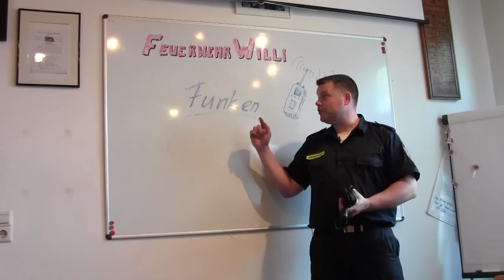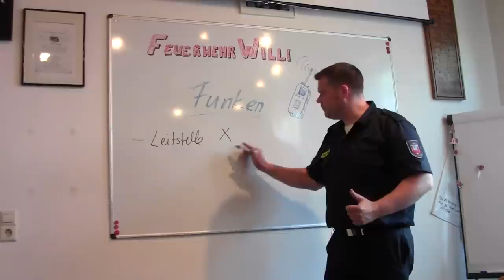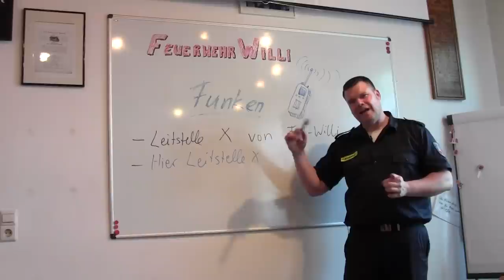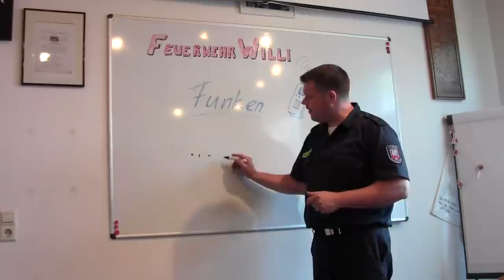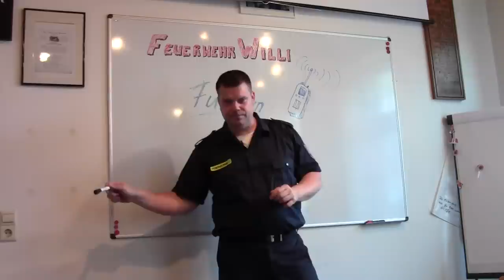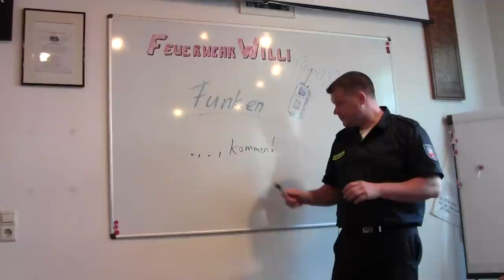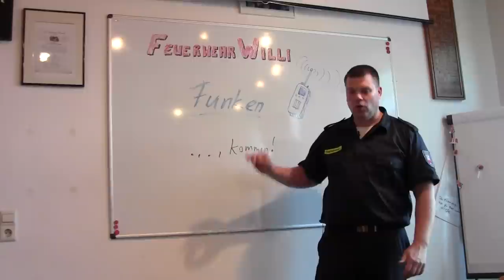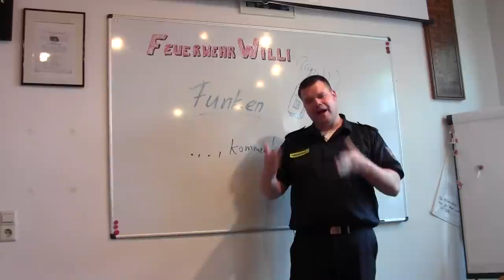Funken bei der Feuerwehr - Grundregeln um optimal zu kommunizieren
FEUERWEHRWILLI erklärt für Dich und freut sich auf ein Feedback: Was man beim Funken beachten sollte, was man weglassen kann und was man auf keinen Fall einsparen darf.